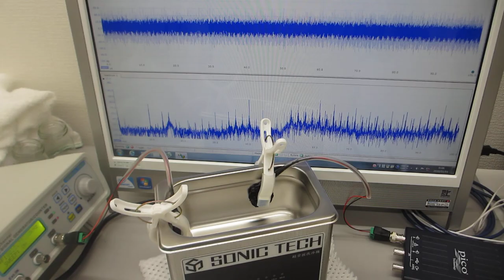超音波プローブ（1-20MHz 10W）の超音波洗浄器（42kHz 35W）への取り付けによる水槽の表面改質実験（超音波システム研究所）